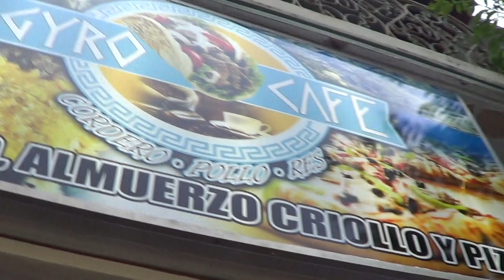Cabo Rojo Puerto Rico Cafe Gyro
Cabo Rojo Puerto Rico Cafe Gyro SAG Actor/Stuntman, Pro MMA, 4 Black Belts, Bouncer, LEARN to Fight Like Me HERE 4 1/2 Hr DVD PLEASE HELP me out if you can PayPal or contact for Seminar/Teaching

Atlanta ATL Georgia SAG Actor & Stuntman stunts fight coordinator 5'11" 4 Black Belts, Pro MMA Fighter & Commentator, Firearms Expert. Best Fight Clips Highlight Highlights Above the Law, Out for Justice, Hard to Kill, Die Hard, Lethal Weapon, Predator, 1,2,3,4,5,6 John Wick learn to fight like Batman Bruce Lee

ESPN / UFC / Belator MMA/ ONE -should get this actual Technical Analyst Technique Interviewer,Media, Color Commentator Breakdown Learn UFC MMA Rare Submissions How to Defend Counter Self-Defense Catch Wrestling Best Firearms Youtube Channel

CatchJitsu.com  Learn Best How to do MMA UFC Grappling Catch-Jitsu RCW Catch Wrestling Techniques Technique My MMA Neo Striking System, Rare Amazing Subs Submission Dan The Wolfman Combat System! Training Many different martial arts since 1986 MMA Grappling w many many of the world's best UFC MMA Fighters, Fight Teams, and Jiu-jitsu Instructors since 1997. Daniel Breakdown Brazilian BJJ Gracie Academy Scout vs bigger big strong stronger multiple opponents attackers best coach instructor instruction classes CatchJitsu learn how to fight defend 1 minute breakdown fight commentary breakdowns

Ruger GP100 9mm vs .45 vs .357 Magnum for CCW Concealed Carry Tips Gun Sam _Revolver Aficionado_   EDC Best SHTF gun home defense Justin Opinion Honest Outlaw Hegshot87 DemolitionRanch Tactical Toolbox Irakveteran8888 FpsRussia God family and guns military arms channel Beretta9mmUSA Colion Noir Jerry Miculek - Pro Shooter NeverEnuffAmmo Edwin Sarkissian Polenar Tactical Geauga Firearms Academy Focus Firearms USA Carry forgotten weapons hammer striker graham bates show show new releases old school classic carry gun top five ten 5 10 guns first look range test shooting